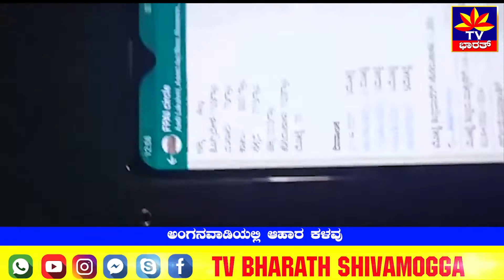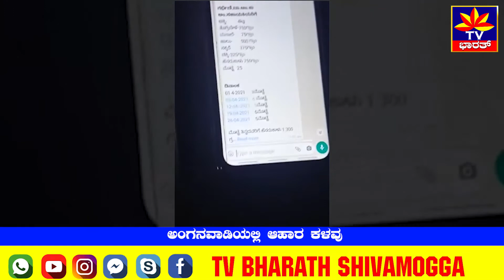ಪುರಲೆ ಅಂಗನವಾಡಿಯ ಧಾನ್ಯ ಯಾರ ಮನೆಗೆ? Food stolen in Anganwadi?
ಶಿವಮೊಗ್ಗ ಮಹಾನಗರ ಪಾಲಿಕೆ ೫ನೇ ವಾರ್ಡ್ ಪುರಲೆಯಲ್ಲಿ ಇರುವ ಅಂಗನವಾಡಿ ಕೇಂದ್ರದಿAದ ನಿತ್ಯವೂ ಕಳವು ನಡೆಯುತ್ತಿದೆ ಎಂದು ಗ್ರಾಮಸ್ಥರು ದೂರಿದ್ದಾರೆ. ಇಲ್ಲಿ ಅಂಗನವಾಡಿ ಸಹಾಯಕಿಯೊಬ್ಬರು ಪ್ರತಿ ದಿನ ಇಲ್ಲಿಂದ ಕಾಳು-ಆಹಾರ ಇನ್ನಿತರ ಸಾಮಗ್ರಿಗಳನ್ನು ಸಾಗಿಸುತ್ತಿದ್ದಾರೆ. ಹಲವು ದಿನಗಳಿಂದ ಇದನ್ನು ಗಮನಿಸಿ ಗ್ರಾಮಸ್ಥರು ಇಂದು ಸಾಗಾಣಿಕೆ ಮಾಡುತ್ತಿದ್ದನ್ನು ವಿಡಿಯೋ ಮಾಡಿದ್ದಾರೆ. ಹೆಸರು ಕಾಳು ಹಾಗೂ ಕಡಲೆ ಮಿಠಾಯಿ ಪ್ಯಾಕೇಟ್ ಗಳನ್ನು ಬ್ಯಾಗಿಗೆ ಹಾಕಿಕೊಂಡು ಹೋಗುತ್ತಿದ್ದು ಪತ್ತೆಯಾಗಿದೆ. ಈ ಬಗ್ಗೆ ಪ್ರಶ್ನಿಸಿದಾಗ ಅಂಗವಾಡಿ ಸಹಾಯಕಿಯರಿಗೂ ಆಹಾರ ಸಾಮಗ್ರಿ ಮನೆಗೆ ತೆಗೆದುಕೊಂಡು ಹೋಗಲು ಅವಕಾಶ ಇದೆ ಎಂದು ವಾದಿಸಿದ್ದಾರೆ. ಮಕ್ಕಳಿಗೆ, ಗರ್ಭಿಣಿಯರಿಗೆ ಕೊಡಬೇಕಾದ ಆಹಾರ ಈ ರೀತಿ ದುರುಪಯೋಗ ಆಗುವುದನ್ನು ತಪ್ಪಿಸಬೇಕು ಎಂದು ಗ್ರಾಮಸ್ಥರು ಆಗ್ರಹಿಸಿದ್ದಾರೆ.